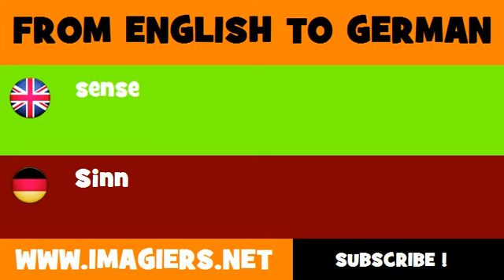FROM ENGLISH TO GERMAN = sense